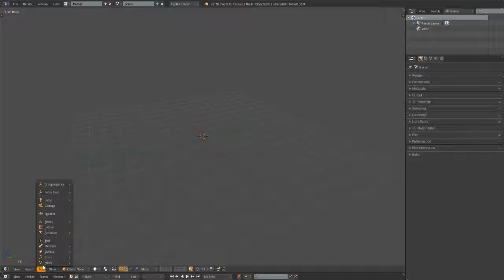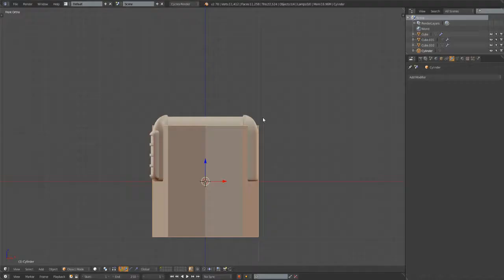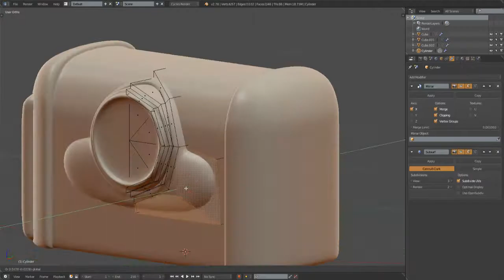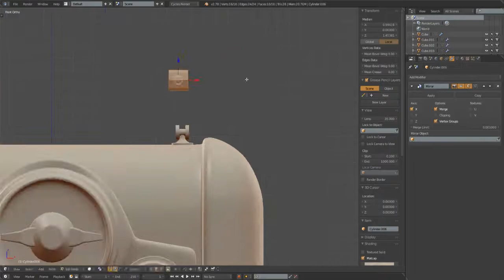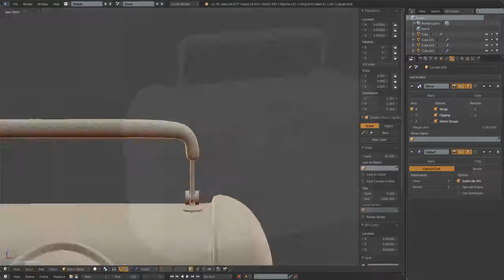Vintage radio [ Modeling ] [ Blender 2.78c ]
Vintage radio ...